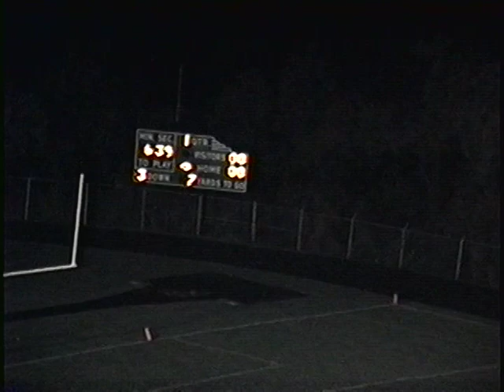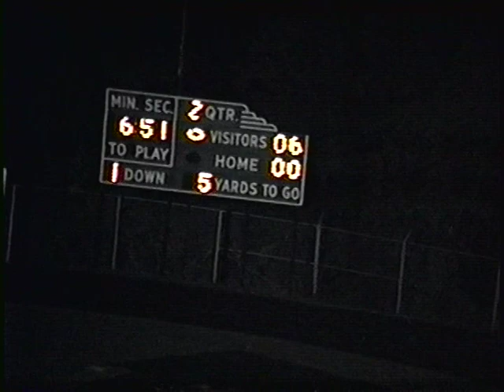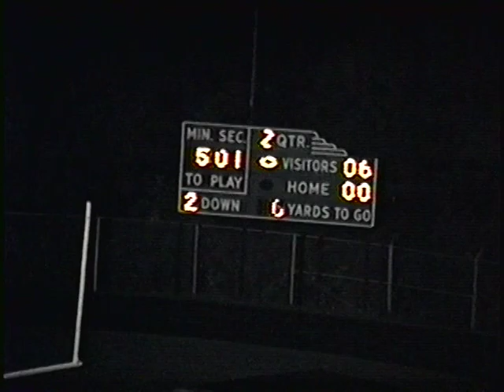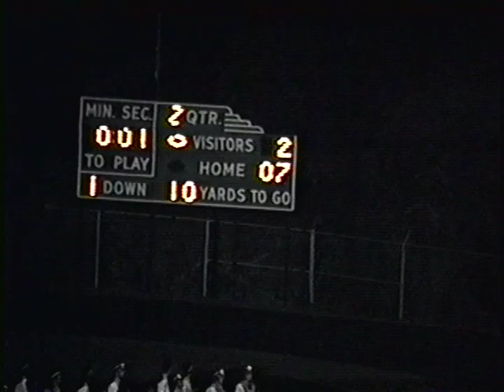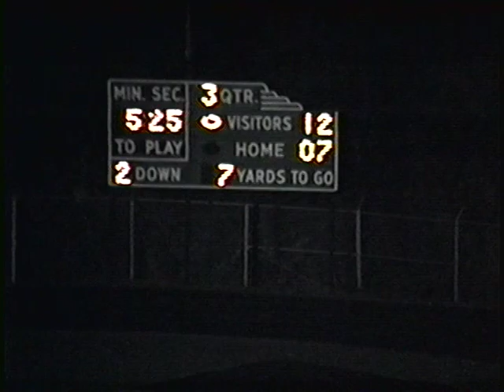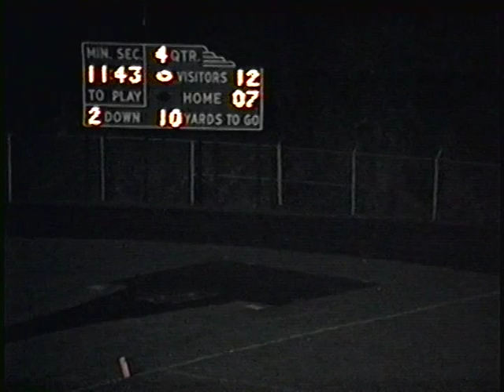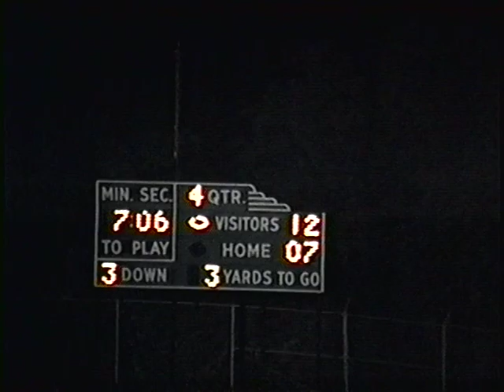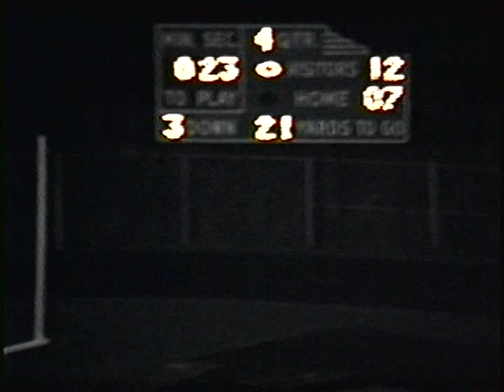South Park 12 vs Thoms Jefferson 7 1992